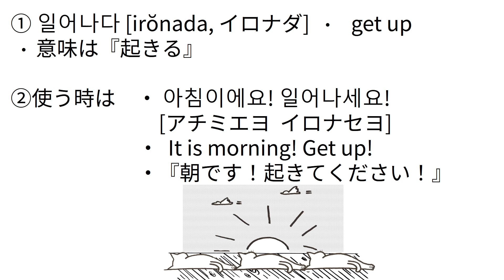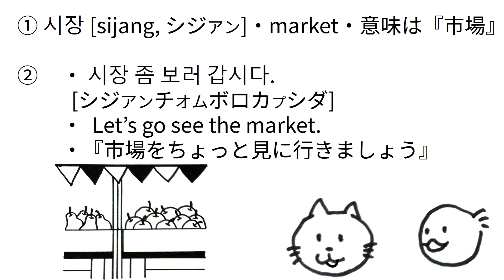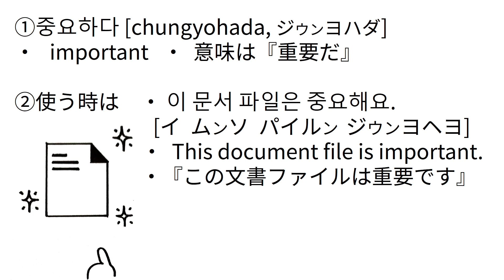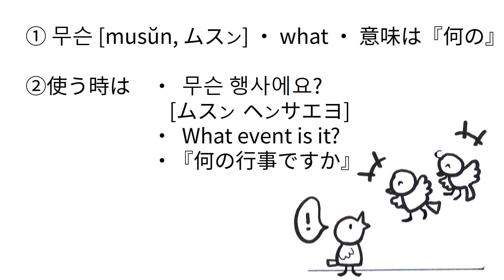#166-170 Easygoing Basic Korean / 韓国語基礎 ハングル / 한국어 기초